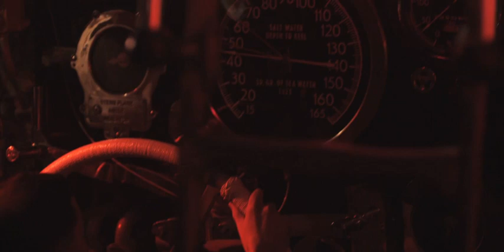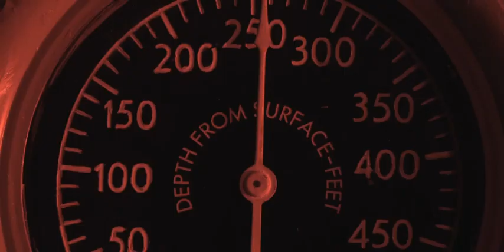USS Seaviper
September, 1944. Fresh from liberty on the island of Hawaii, Horatio Culpepper, Captain of the U.S.S. SEAVIPER - one of the Navy's wolf pack submarines, receives an order from Vice Admiral Stallerman, along with top-secret information from President Roosevelt. The Germans and the Japanese are discovered on an island together. The Germans have converted a mine laying U-234 to a long range submarine. The Germans are transporting deadly cargo across the Pacific to deliver to the Japanese. USS SEAVIPER must abort the enemies plan before it's too late. USS SEAVIPER a film similar to A Few Good Men, Das Boot, and The Hunt for Red October